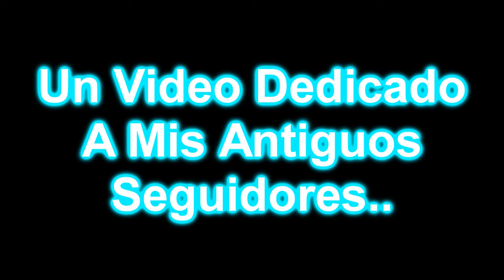Rayman A Desaparecido (Remasterizado) Intro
Importante Leeme:
Para Mis Antiguos Fans De Youtube, Si Es Que Son Muy Viejos En El Canal Miraran Que Subire Este Mas O Menos Seriem Usando Mi Personaje Y Ayudantes Antiguos. (Sora,Rayman Y Luigi) El Video Posiblemente Sea De Dos Partes Cuando Lo Haga, Desenme Suerte Y Si No Has Visto Mi Viejo Video Pues:
Yo Y Luigi Estabamos Enojados Con Rayman Por Algun Motivo Y Rayman Se Puso Triste Y Nosotros Le Hicimos Bullying Para Que Se Enojara, Lo Llevariamos A Las Islas Maria.. Sin Embargo Desaparece Y Jamas Lo Encontramos.. Averigua Mas En Este Remake!